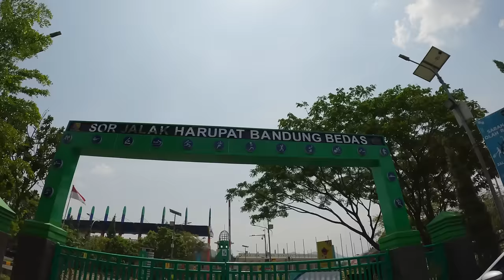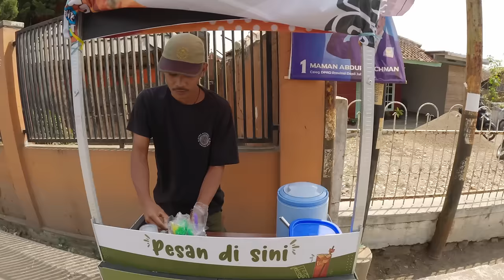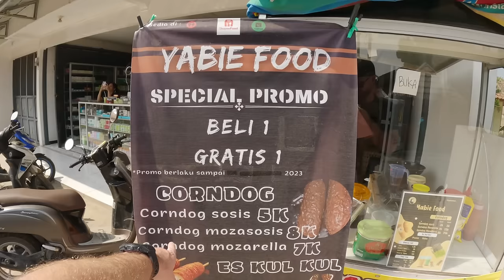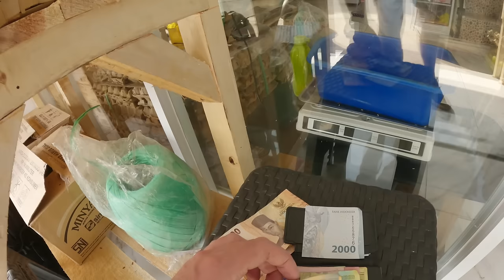I Got Lost in the FIFA World Cup Stadium of Indonesia 🇮🇩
While making my way back from Ciwidey to Bandung I saw this huge stadium. I asked some locals and apparently it was OK to visit Si Jalak Harupat Stadium. I went in, was impressed and even got a bit lost in this stadium that was hosting the FIFA U17 World Cup.

When I continued my little road trip I saw this lady selling edible snakes and I wanted to get a closer look. The water snakes were being sold alive in plastic bags.

On the way back to Bandung I had some delicious foods and found a beautiful lake spot that was slightly disturbed by an awful singer though.